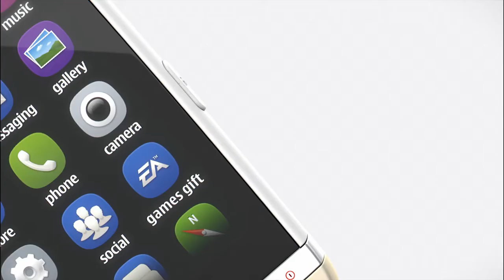Nokia Asha 311 Smartphone - Vandenborre.be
NL: Nokia Asha 311 Smartphone te verkrijgen bij Vandenborre.be ;